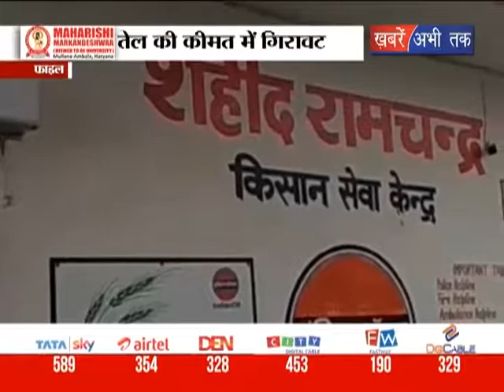तेल की कीमतों में गिरावट || Khabrain Abhi Tak Live